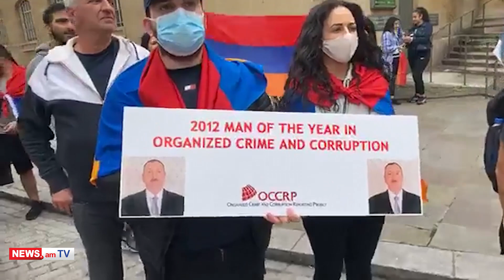Լոնդոնում ՀՅԴ-ականները հավաք են կազմակերպել BBC-ի դիմաց